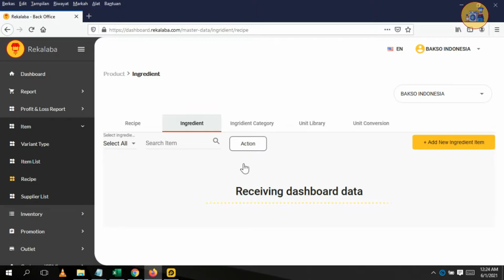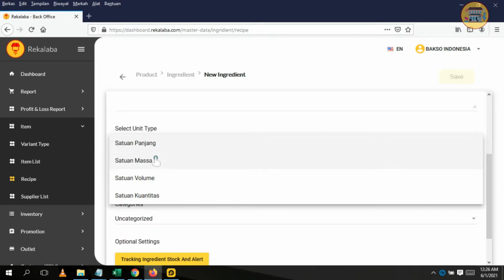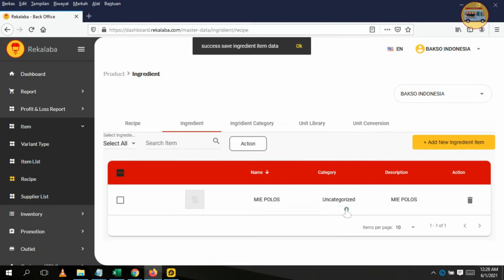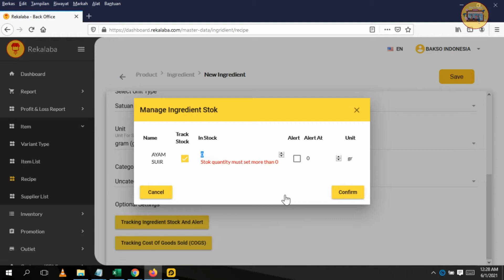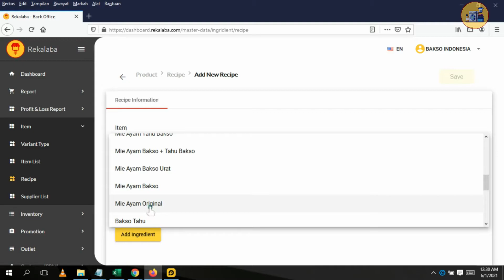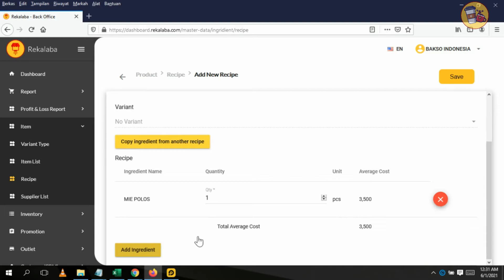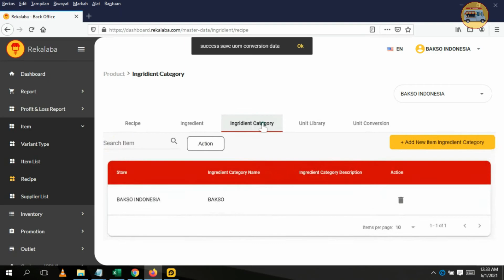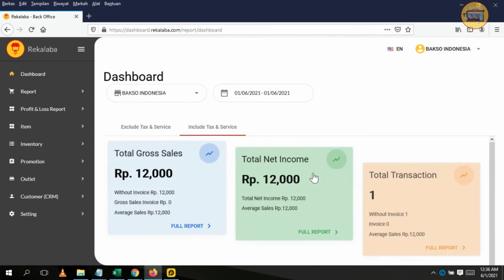Cara Mengelola Bahan & Resep di Backoffice RekaLaba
Selain menambahkan produk, Anda juga bisa menambahkan resep dan bahan baku ke dalam sistem RekaLaba. Untuk setiap produk yang terjual/terpakai, sistem akan secara otomatis mengurangi jumlah stok bahan baku pada akun RekaLaba Anda.

Untuk informasi dan pertanyaan lebih lanjut, silakan menghubungi tim support RekaLaba melalui
Call Center : 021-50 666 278
09:00 - 18:00 WIB (Senin - Jumat, tidak termasuk hari libur nasional, kecuali layanan chat whatsapp).

Selamat menggunakan RekaLaba 😊